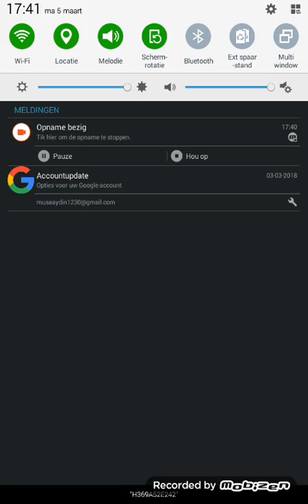Magische kist Gekreegen en clanlijst Opennen clash royale #1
Aboneer in mijn kanaal en Like 😄